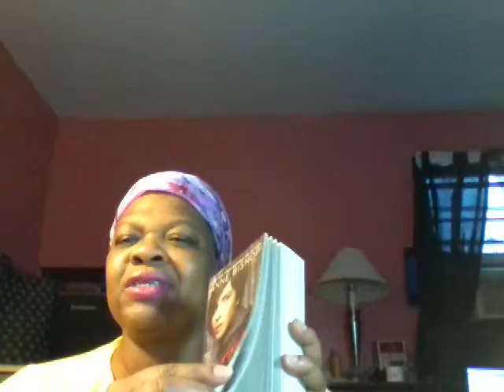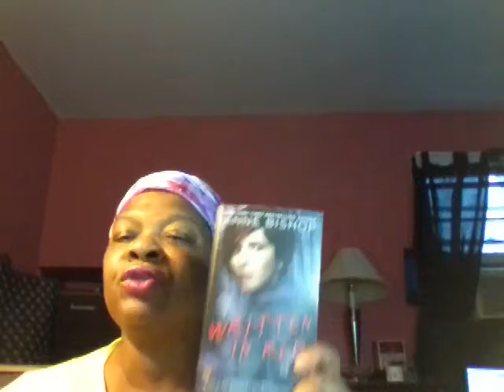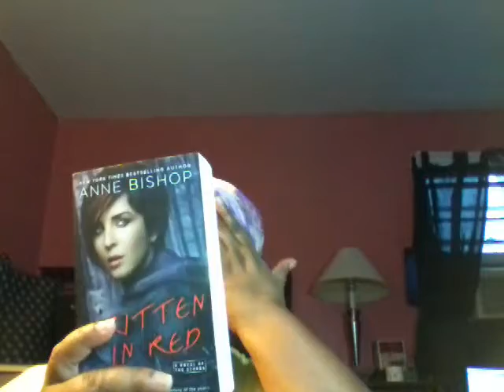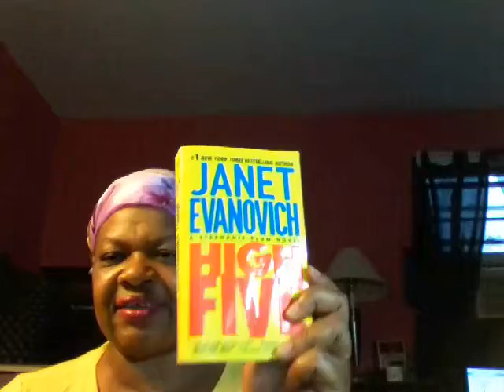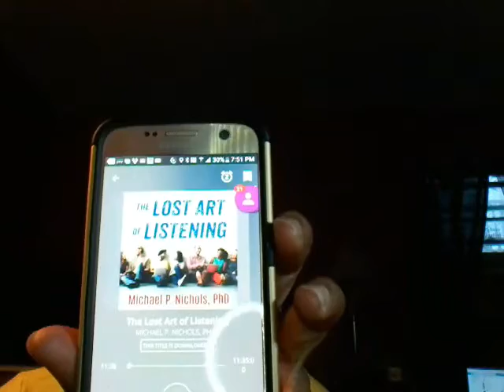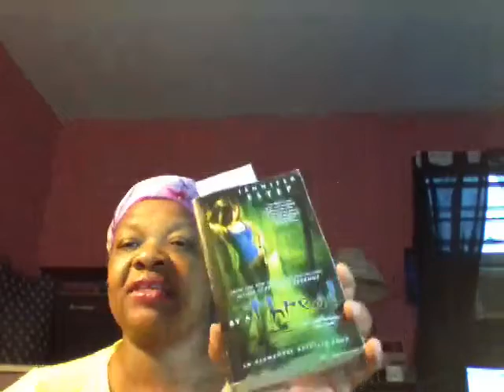Bookswapton Wrap up loved it and my books were really good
I joined my first  Bookswapton and really enjoyed it got some good reading done and made some new friends ...thanks a bunch to  Derby Lane  and Books and Jams for  hosting and being really engaged host see you all next time .